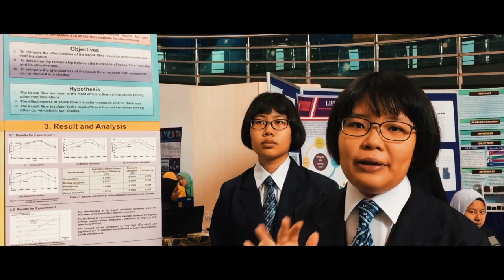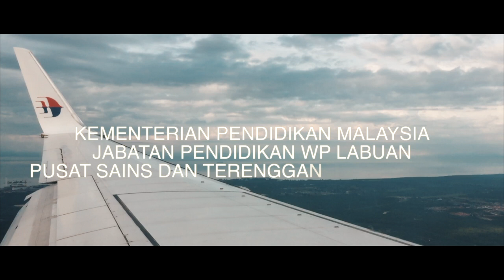Projek Digital Stem Kebangsaan 2018 | Kontinjen Wp Labuan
Film by;
Nur Hazareyna Eyzanie & Rieanna Sofya.

First and foremost, we would like to thank you Kementerian Pendidikan Malaysia, Jabatan Pendidikan Negeri Terengganu and Pusat Sains&Kreativiti Terengganu.

Duration of our video is 4 minutes. This competition was held at Pusat Sains & Kreativiti Terengganu for 2 days starting from Monday until Tuesday.
In our video, it contains
- Pertandingan Roket Air (SM) (SR)
- Reka Cipta & Inovasi STEM (SM) (SR)
- Bengkel Inovasi Kapal Terbang Kawalan Jauh (SM) (SR)
- Pertandingan Digital Project STEM (SM)
- Pertandingan Action Song (SR)
- Pertandingan Bercerita (SR)

During the process of making this video, we faced many technical problems and at the end, we cannot export it. The only solution for us was hand in our laptop and the judges will watch our video in the app where we edit our video.

Thankfully, we slay our presentation and the judges were having goosebumps and they complimented our presentation.
We would like to thank you all of you who tried to helped us and gave us strength to never give up with our video & presentation.
We will come back stronger and create more creative videos in the future.
Till then.